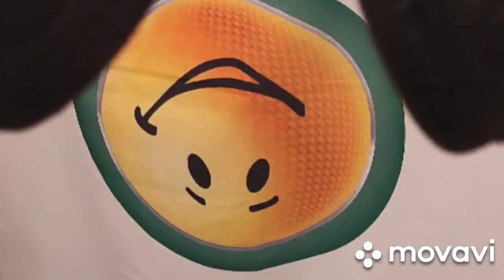Eminem - The Way I Am (cover / trailer od cover) by Mateusz K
keep it up shady,
we support You as we can